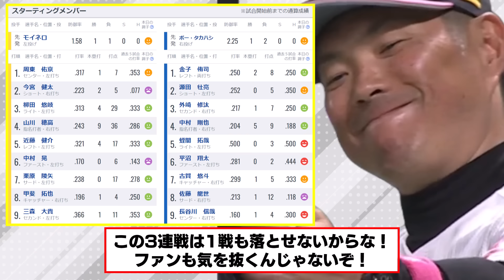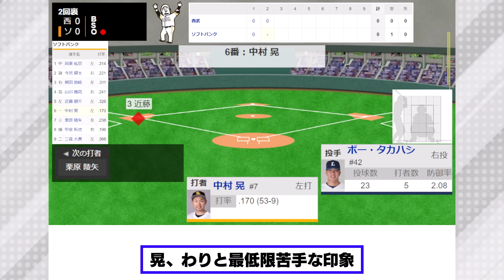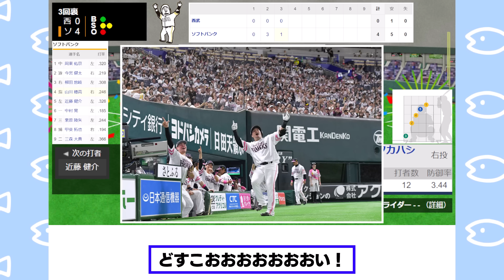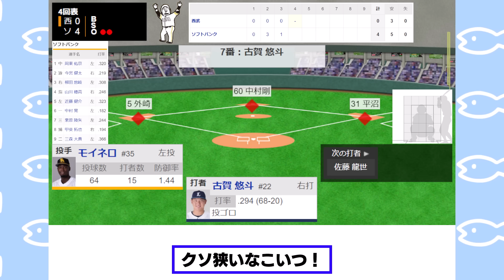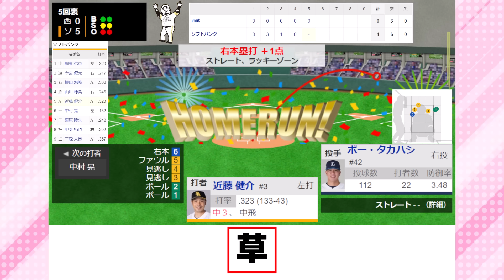今日の穂高、大勢の女性ファンの前で山川近藤のアベック弾炸裂でこれにはタカガールもニッコリWWWWWWW【2024/5/17】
18:00 ソフトバンク VS 西武
[先発:モイネロ/ボー・タカハシ]@みずほPayPayドーム福岡

・有名な試合やシーンの解説：特定の試合やシーンに焦点を当て、解説や背景情報を提供する動画。

・なんJやなんG掲示板の面白いスレッドや書き込みのまとめ：掲示板のユーザーによる面白いコメントや議論をピックアップし、動画で紹介する形式。

・選手やチームの特集：野球選手やチームにスポットを当て、その経歴や活躍を紹介する動画。

1人で動画制作を行っているのですが、擬似的に多人数が会話するような動画形式にすることで、動画の内容が単調になることを防いでいます。

◆This channel utilizes content from threads on 5ch.net under the license of Loki Technology, Inc.